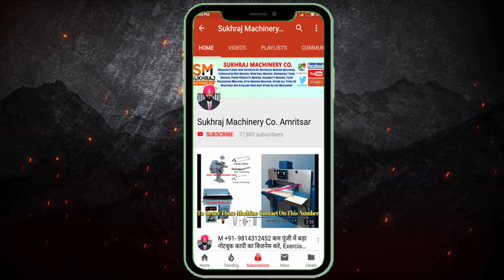9,00,000 रुपए महीना कमाएं | Silver Paper Making Business | Paper Plate Raw Material Making Business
9,00,000 रुपए महीना कमाएं | Silver Paper Making Business | Paper Plate Raw Material Making Business